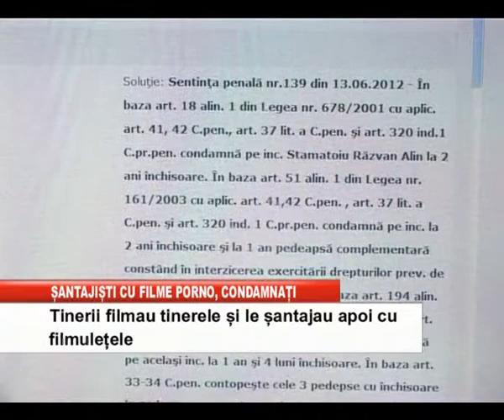SANTAJISTI CU FILME PORNO CONDAMNATI